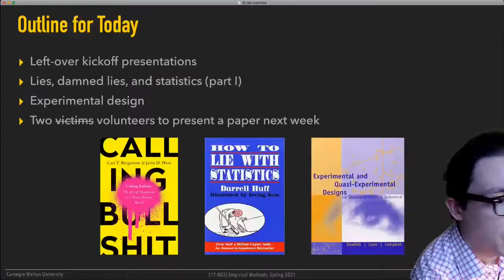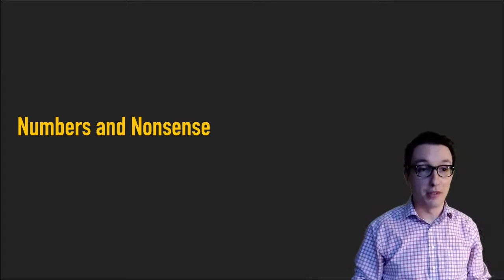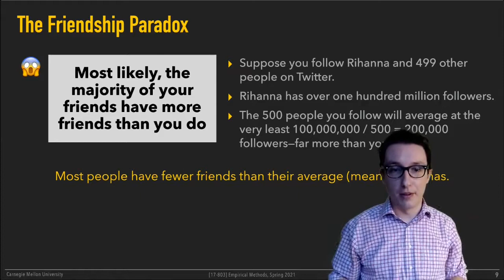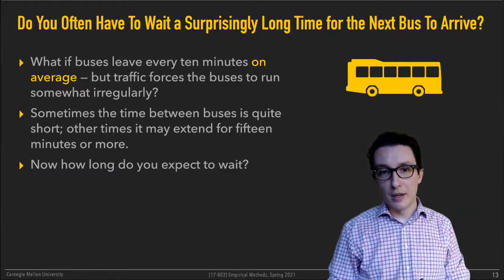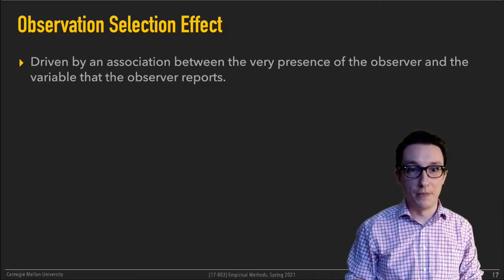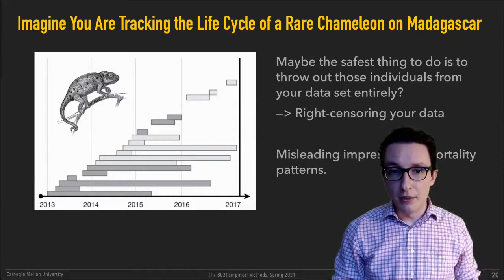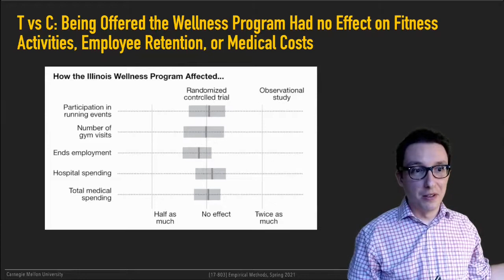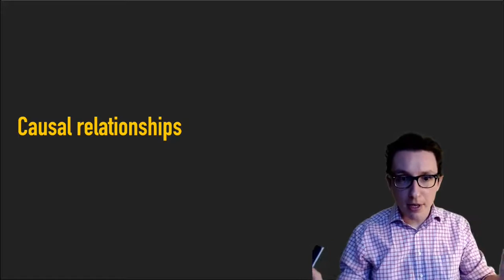Methods L11 - Designing Experiments - Part 1 [CMU 17803 Empirical Methods - Spring 2021]